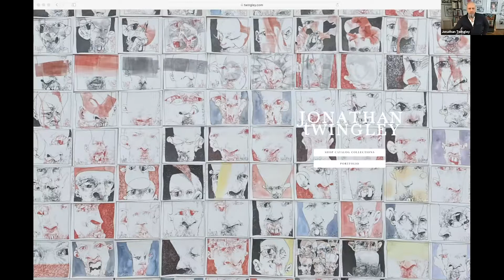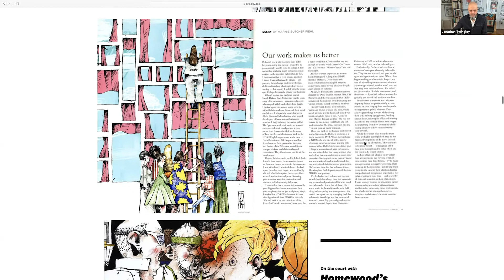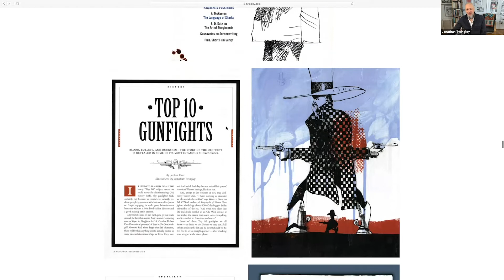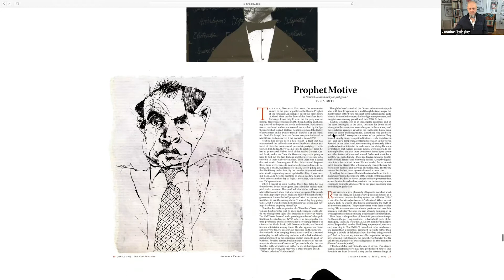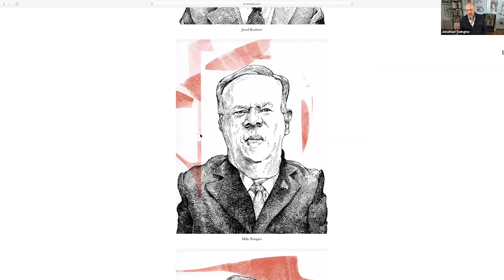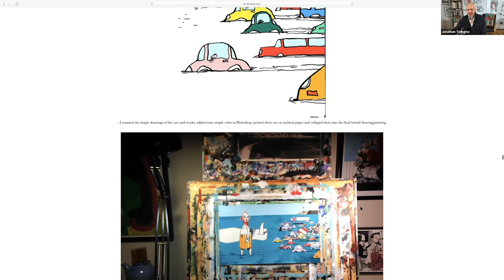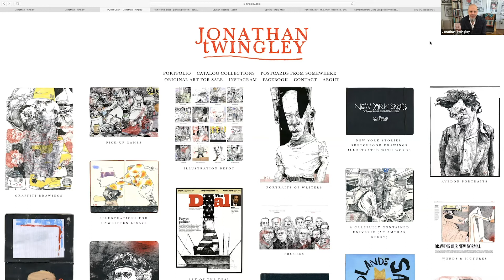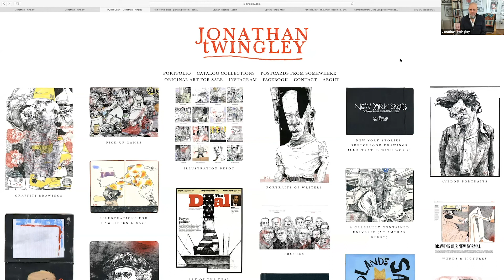Jonathan Twingley Lecture 1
Recorded Zoom Lecture with Illustrator Jonathan Twingley.